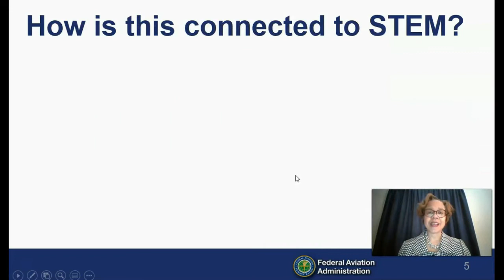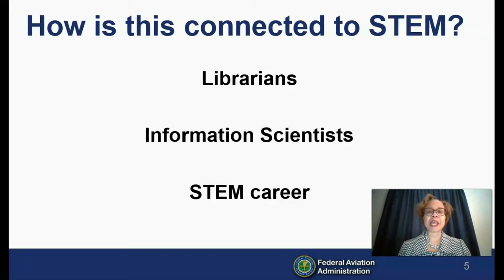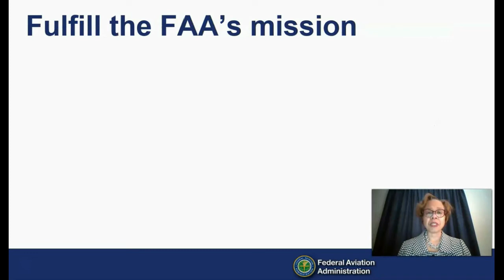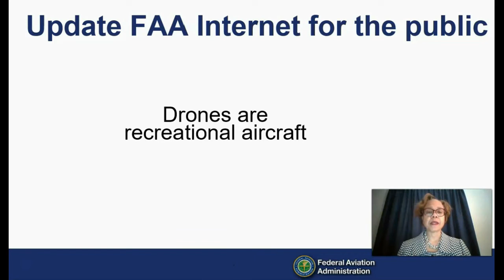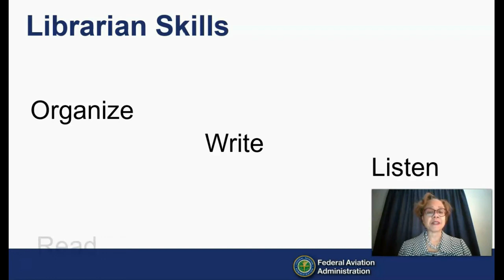Librarians are Scientists?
This video discusses Judine Slaughter’s role as a librarian in the FAA’s Office of Rulemaking.

For more information about the changing role of librarians from information in books to organizing information on the Internet,